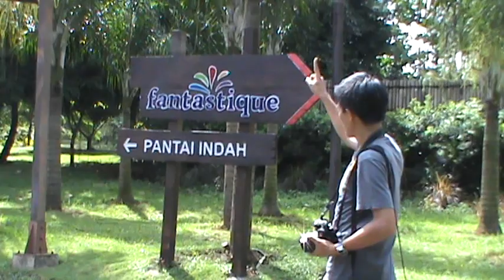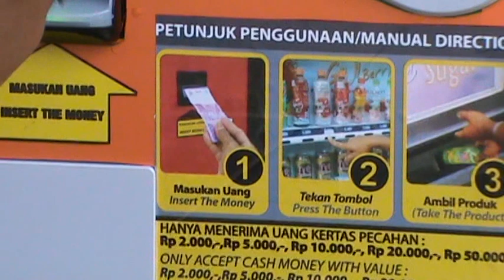WONG NDESO KESASAR DIANCOL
Mengancani dulu ko deso mubeng mubeng Njakarta, dr Ancol - Jakarta Expo - Mangga Dua - Monas.